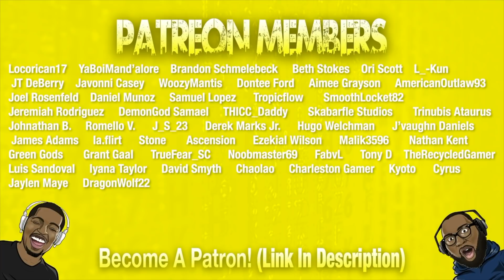The Saiyan Walk Official MUSIC VIDEO! REACTION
Today we're reacting to The Saiyan Walk Official MUSIC VIDEO!